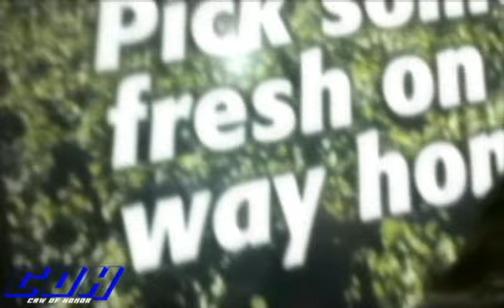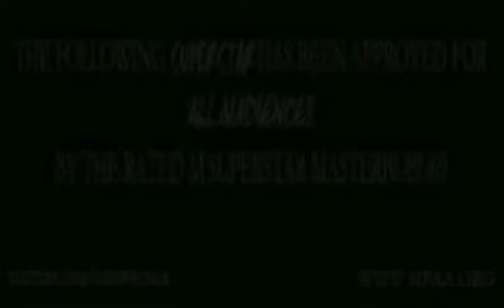COH CPV "Collateral Damage" Part 1/2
COH DOES NOT MEAN ANY

AND REMEMBER THIS IS ALL FOR FUN !!!

COH "Collatoral Damage" Final Card (Not in order)
Live in New Orleans, LA

COH INTERNET TITLE MATCH
1. Triple Threat Elimination
Christian Storm defends vs. "The Best" Alyx Crest vs. The Goonie

2. 6 Man Open Challenge
The Asshole Bros. vs. ???

3. Singles Action
"Top Notch" Garnett Court (debut) vs. Alex Enterprice (debut)

ELIMINATION CHAMBER QUALIFYING MATCH
4. Singles Action
"The Mexican Luchador" El Galvin vs. "The Million Dollar Redneck" Jeff Wigger w/ Chavi

5. Triple Threat Action
"The Flying Dolphin" Zane LaFontain vs. Seth Styles vs. "The Straightedge Warrior" Dan The Man

6. Submission No DQ
"The All American American American" The Patriot vs. "Bretsky The Jetsky" Brett Titus

7. Four Corner Survival
David Alvarez vs. Andy Struth vs. "The Rated M Superstar" Masterbubu69 vs. Marco Rose

8. Tag Team Action
Steve Slasher & Kris Blaze vs. Cid Love & "The Notorious" 187

WOMEN OF HONOR
9. Singles Action
Chick Kick vs. Anna McGuinness

10. Grudge Match (Who's Truly Undefeated?)
"The Future" Kevin Crisis vs. "The Asian Invasion" Chris Yau

MAIN EVENT (HOH Banned From Ringside)
COH HEAVYWEIGHT CHAMPIONSHIP
11. Singles Action
Justin Bateman defends vs. Coolnerd

Plus: Promos from the Asshole Bros., Brett Titus, M-Accuracy, Zane LaFontain & More! Be sure to tune in as we build up for Hell's Palace coming in April!

Theme: Predator End Credits